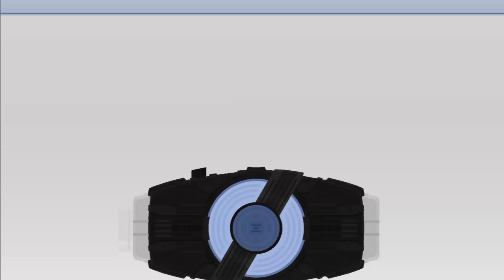Kamen Rider Geats zombie henshin | Kamen Rider flash belt